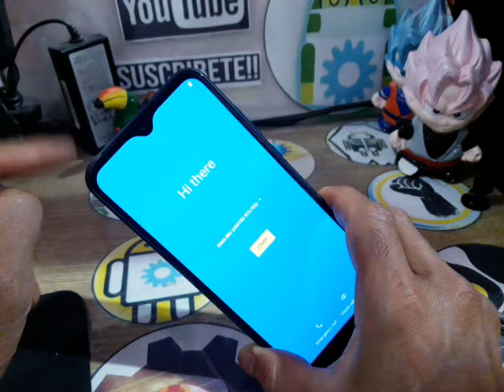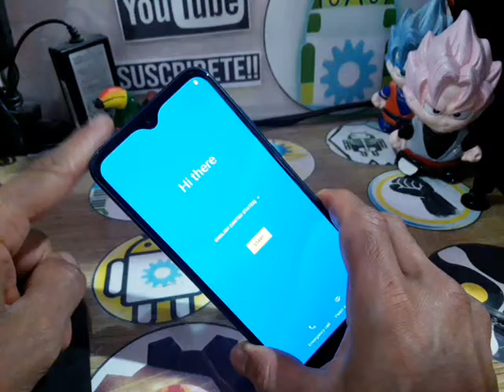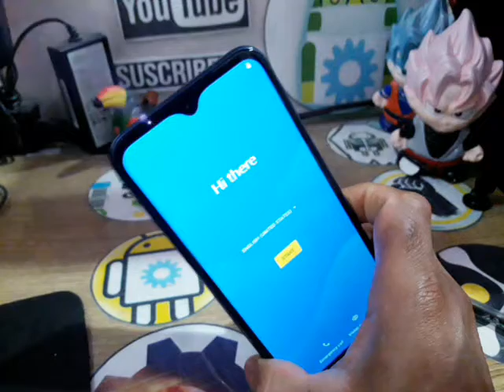apareció un extraño rayo de luz en mi celular MOTO E 2022